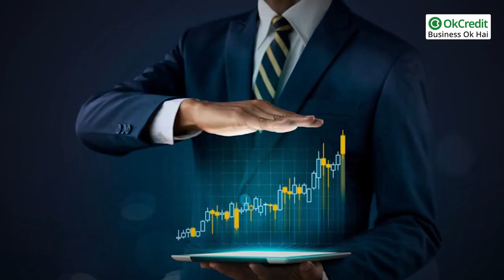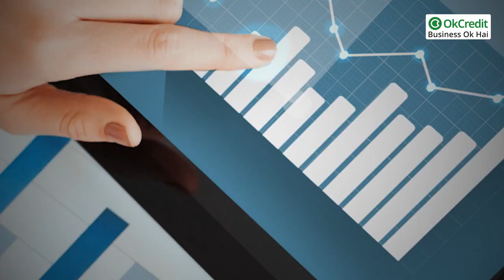Car Accessories Business Idea in Hindi | कार एसेसरीज बिजनेस आइडिया।OkCredit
दिन पर दिन देश में गाड़ियां खरीदने का चलन बढ़ता चला जा रहा है। गाड़ी एक आम इंसान की ज़रूरत बन गई है।जिसके बिना कहीं आना-जाना संभव सा नहीं लगता।जब भी कोई नई गाड़ी लेकर आता है तो उसके अन्दर बहुत सी एसेसरीज जरूरत होती है जैसे- कार का साउंड सिस्टम, नंबर प्लेट, व्हील कवर, हार्न, सीट कवर, स्टीकर, स्टेयरिंग कवर, बम्पर, डेश बोर्ड पर स्टाइलिश आयटम और ऐसे बहुत से आयटम। इनकी बढ़ती डिमांड को देखते हुए बहुत सी कंपनी कार ऐक्सेसरीज़ का प्रोडक्शन कर करोड़ों का बिज़नेस कर रही है। तो अगर आप भी कोई बिजनेस शुरू करना चाहतें है तो कार एसेसरीज बिजनेस काफी मुनाफ़े वाला बिजनेस होगा। इस वीडीयो में हम आपको इस बिजनेस की बारे में विस्तार से बतायेंगे।